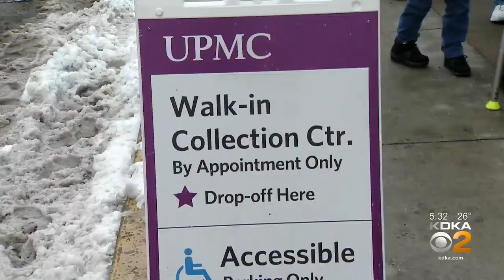Long Lines, Cold Weather Highlight COVID-19 Vaccine Lines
Seniors who finally got an appointment for a COVID-19 vaccine at UPMC Outpatient Center met another challenge — long lines in cold weather.